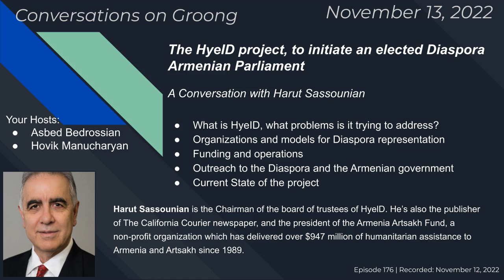The HyeID project, to initiate an elected Diaspora Armenian Parliament | Ep 176 - November 13, 2022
A conversation with Harut Sassounian

Guest:
* Harut Sassounian is the Chairman of the board of trustees of HyelD. He’s also the publisher of The California Courier newspaper, and the president of the Armenia Artsakh Fund, a non-profit organization which has delivered over $947 million of humanitarian assistance to Armenia and Artsakh since 1989.

Topics:
* What is HyeID, what problems is it trying to address?
* Organizations and models for Diaspora representation
* Funding and operations
* Outreach to the Diaspora and the Armenian government
* Current State of the project

00:00:00 Intro
00:00:15 Intro to topic
00:01:02 Intro to guest Harut Sassounian
00:01:29 What is HyeID
00:04:00 What are the problems that HyeID should address
00:06:12 How to tally Diasporans
00:08:42 How to hold a Diaspora election
00:10:26 How will funding work?
00:15:14 Will there be an Executive or Oversight body
00:16:02 Steps so far to disseminate info about HyeID
00:17:49 How is HyeID organized
00:28:01 What models exist for HyeID
00:30:24 Outreach to major Armenian organizations
00:37:33 Outreach to the Armenian government
00:46:15 Current state of HyeID
00:50:06 Contacting HyeID
00:53:03 Harut Goodbye
00:53:19 Closing Comments

Hosts:
* Hovik Manucharyan TW/@HovikYerevan
* Asbed Bedrossian TW/@qubriq